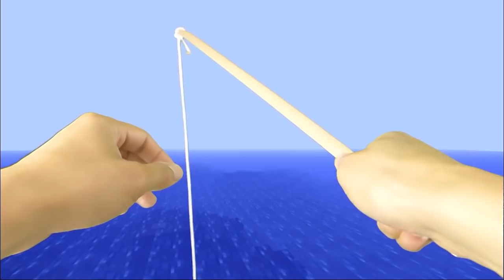REALISTIC MINECRAFT IN REAL LIFE! - IRL Minecraft Animations / In Real Life Minecraft Animations